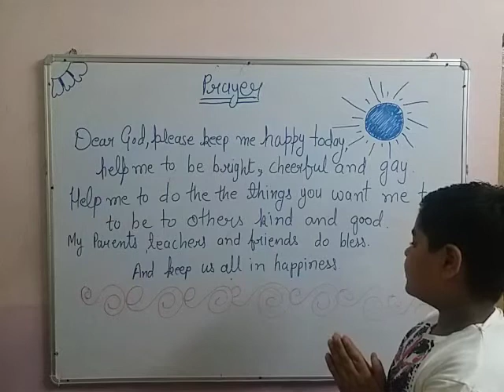English : prayer ( Dear god please help me )